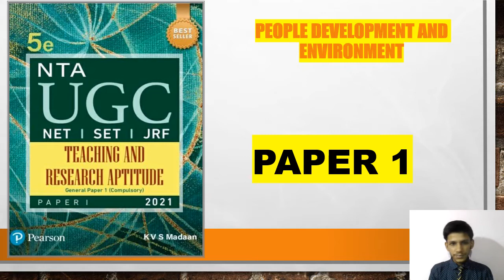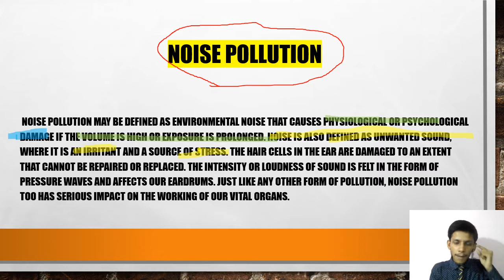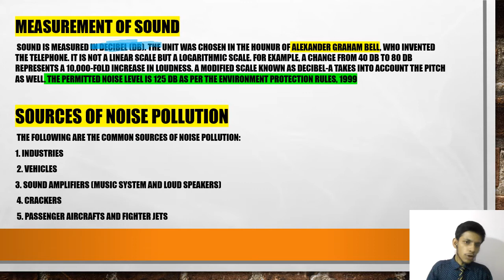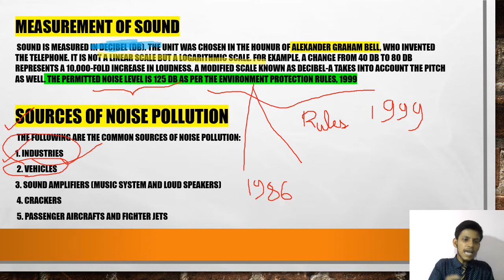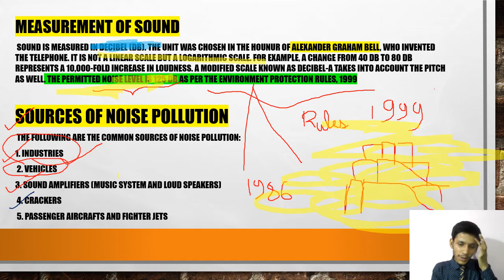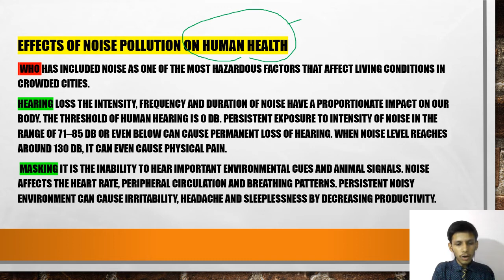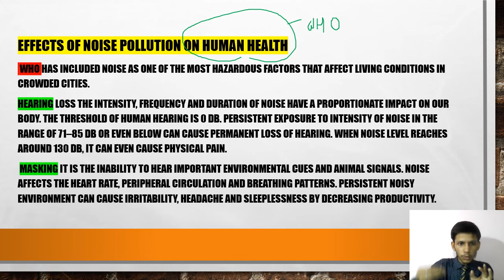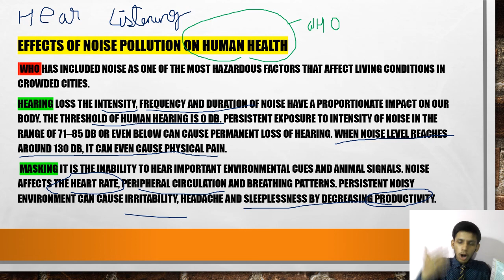Noise Pollution|ugc nta net news|Nta net Exam date|Nta net 2021Admit card|unit 9 paper1 Explanation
Complete Playlist of
PEOPLE DEVELOPMENT & ENVIRONMENT

Class 1

Class 2

Class 3

class 4

Class 5

Class 6

Class 7

Class 8

Class 9

class 10

class 11

class 12

class 13

class 14

class 15

class 16

class 17

class 18

nta ugc net,ugc net,nta net,ugc net paper 1,nta ugc net paper 1,ugc net exam preparation paper 1,people and environment ugc net paper 1,nta ugc